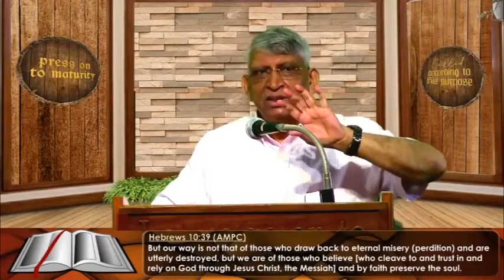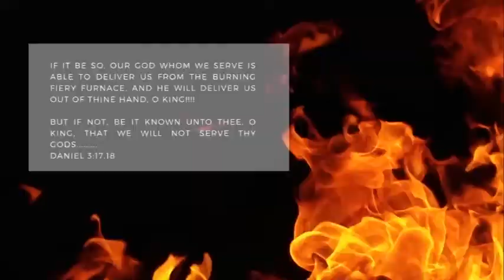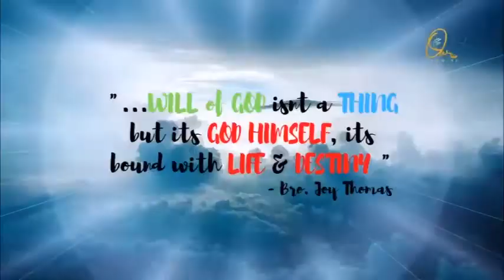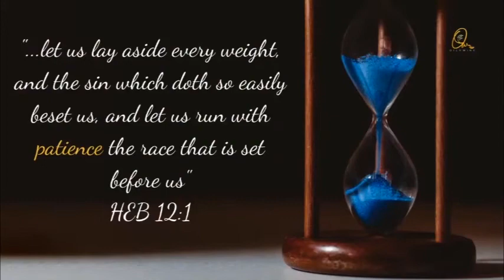(Hindi) Sunday Message - 4 July